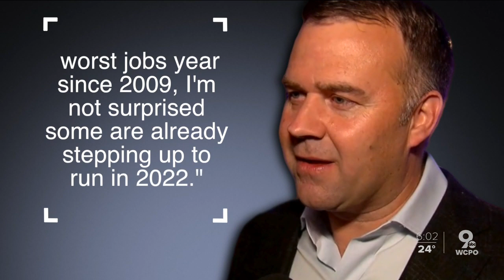Could Mayor John Cranley be Ohio's next governor?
Cranley describes himself as a pro-business Democrat and touts Cincinnati's growth during his term as evidence he'd be a dependable, moderate governor. If he wants the state's top job, however, he'll have to beat Republican Gov. Mike DeWine in 2022.